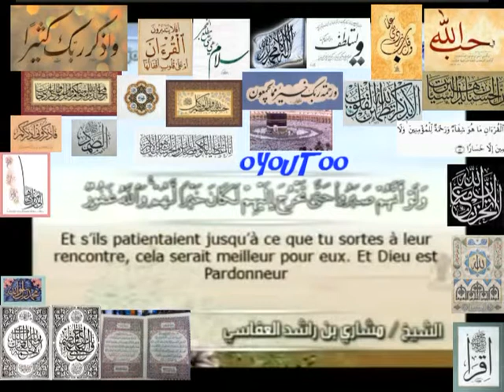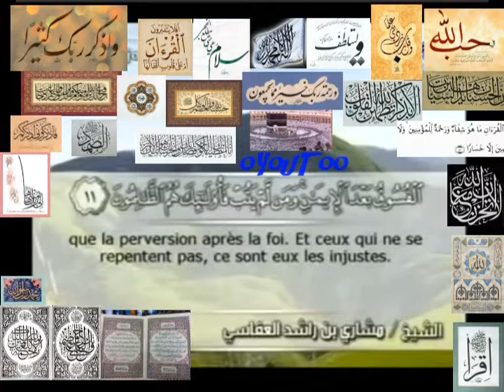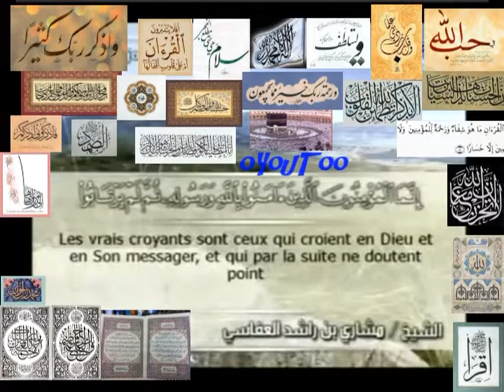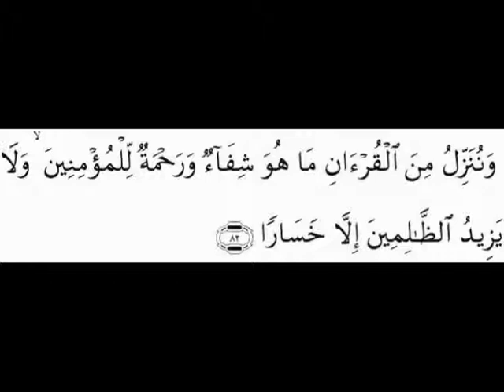Qoran Sourate 49 AL-HUJURAT(LES APPARTEMENTS) Arabe sous-titré Français Arabe الحجرات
Qoran Sourate 49 AL-HUJURAT(LES APPARTEMENTS) Arabe sous-titré Français Arabe ألقرآن ألكريم سورة الحجرات